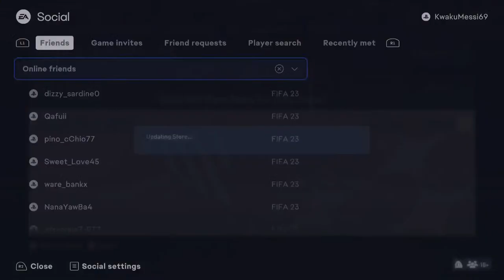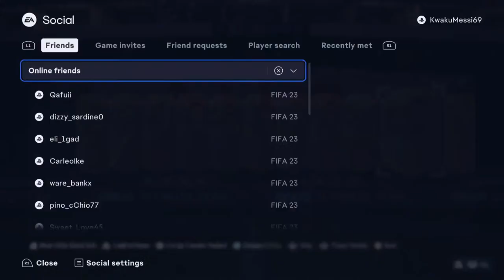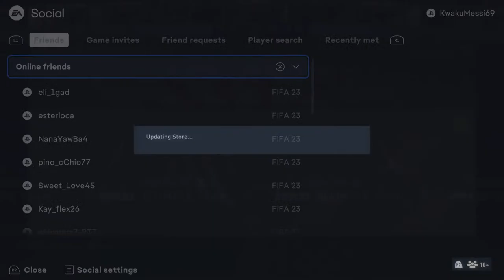Kwaku ne roooo